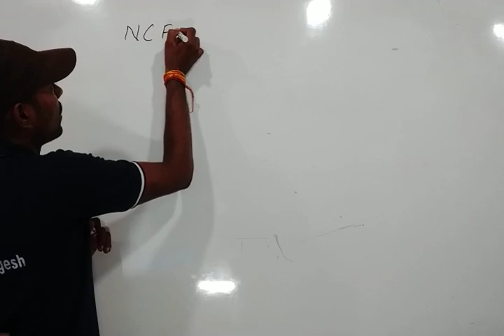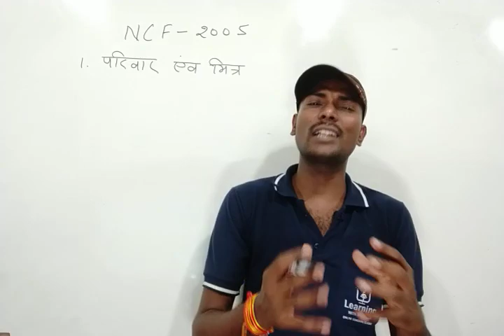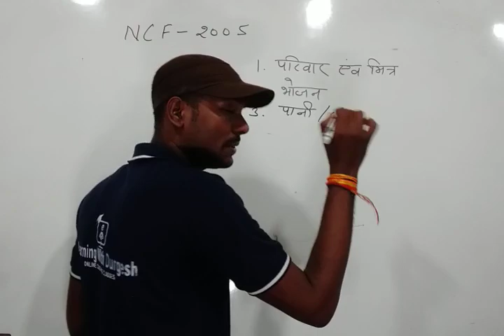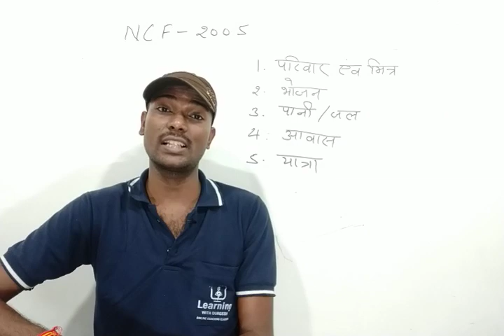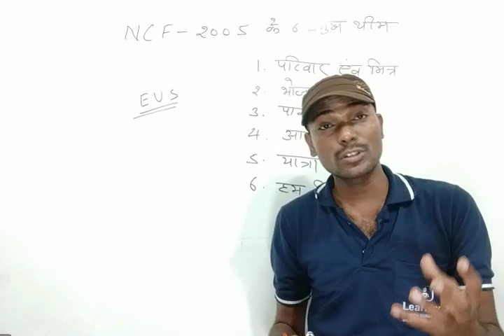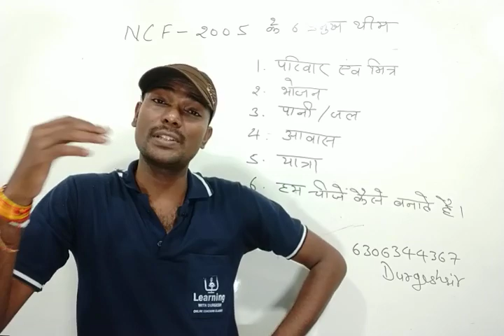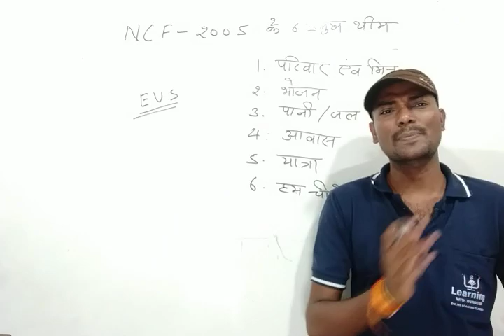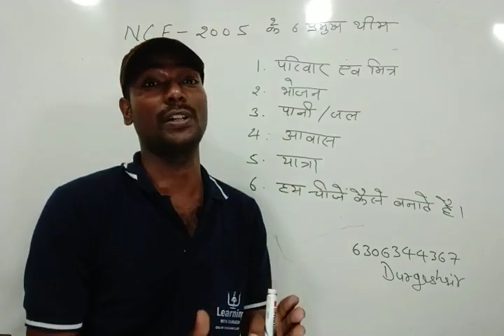पर्यावरण अध्ययन -अर्थ, उद्देश्य, महत्व एवं कौशल अर्जन, NCF-2005 CTET EVS Pedagogy Notes & NCF-2005